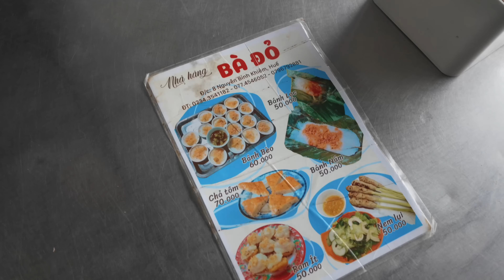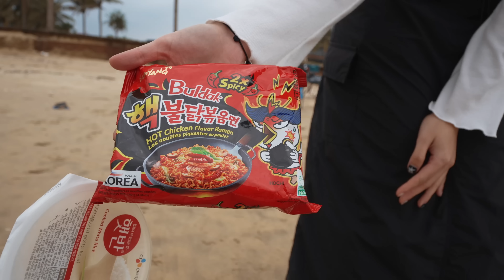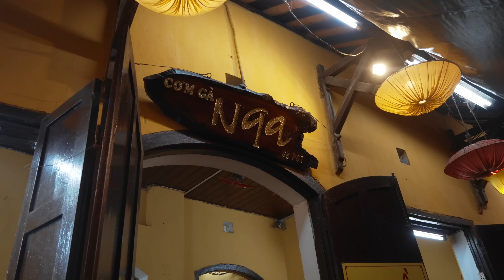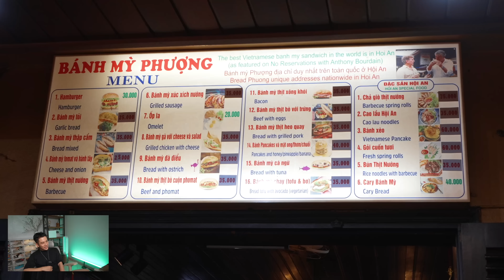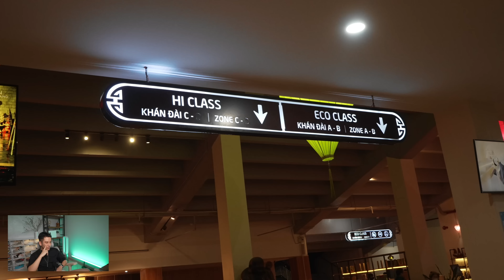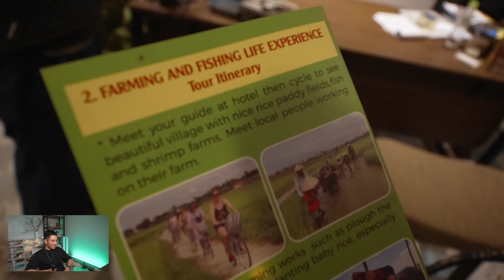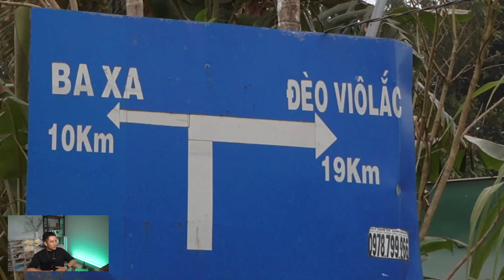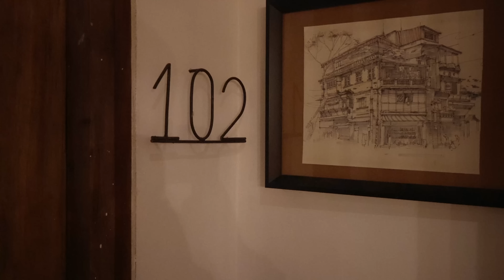NAM DU KÝ TỪ NHÀ VỀ NHÀ- PHÁ ĐẢO CÁC MÓN HUẾ - SHOW THỰC CẢNH KÝ ỨC HỘI AN ĐẸP MÊ HỒN// Dinology